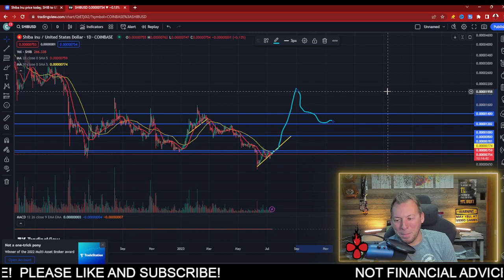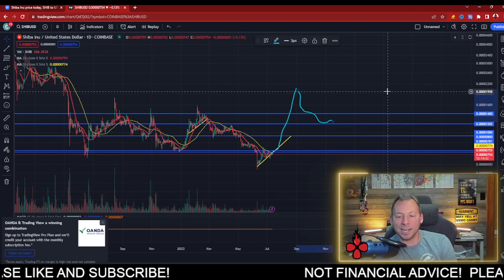SHIBA INU - HOW HIGH WILL PRICE SURGE AT SHIBARIUM LAUNCH?!!!